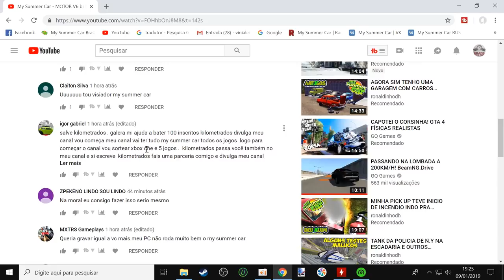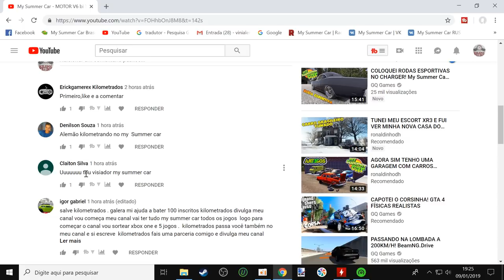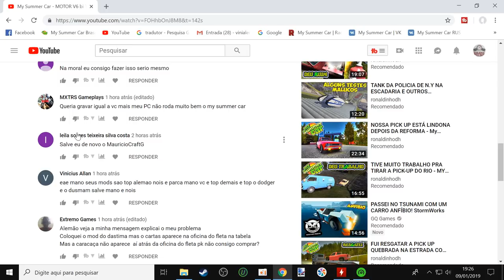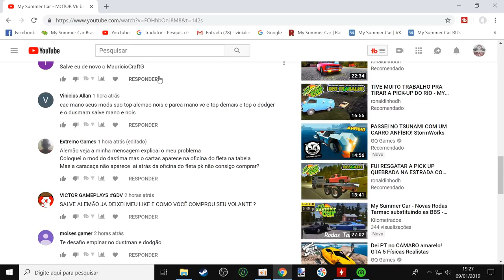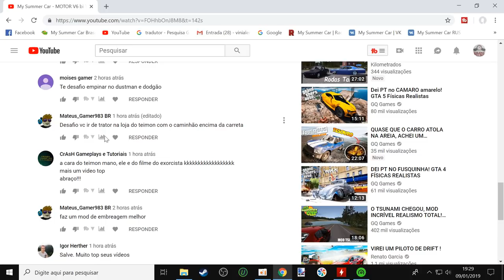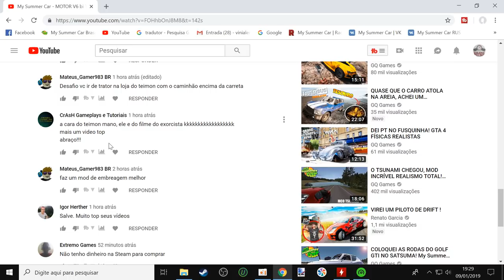My Summer Car - NOVAS PEÇAS DO MEU DODGE CHARGER 1969 CHEGARAM NO TEIMON !!!!TURBO vs SUPERCHARGER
EQUIPE KILOMETRADOS

➨ OS INSANOS

CANAIS PARCEIROS